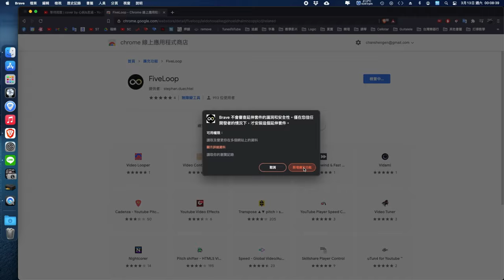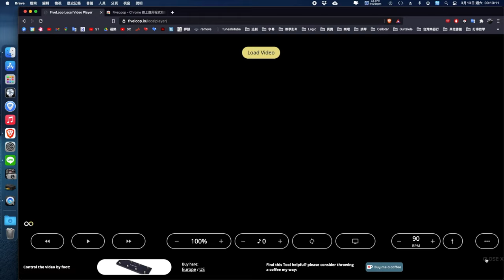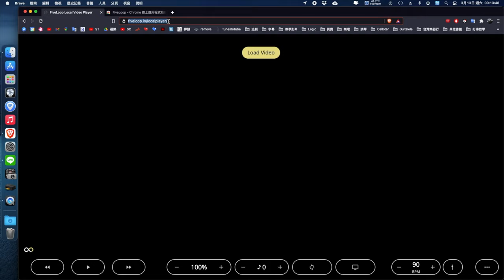針對音樂人需求的Chrome瀏覽器擴充功能「FiveLoop」介紹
如果你喜歡我的 教學 開箱 影片的話，

你的支持是我繼續發影片的動力，謝謝！